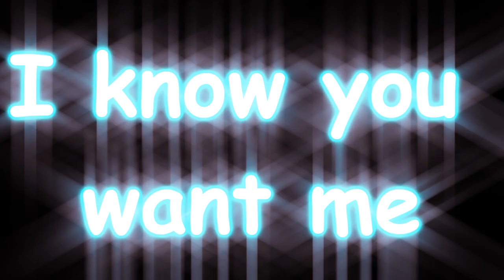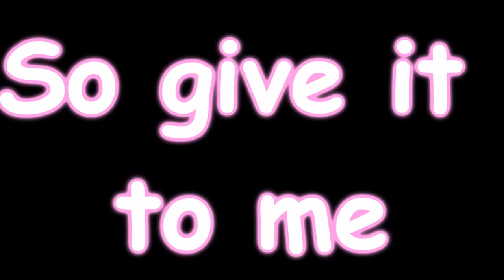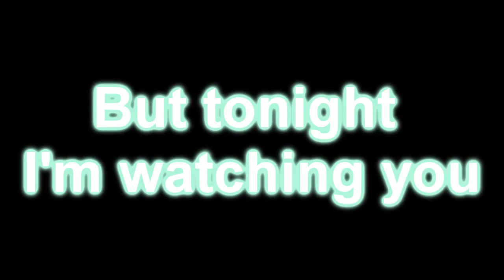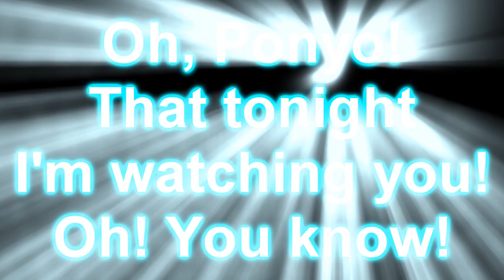Tonight (I'm Watching You) LYRICS - Strawburry17 TEST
this is just a test since i am new to Sony vegas.. its difficult and frustrating, took me a whole freakin hour just to do this minute video -___-